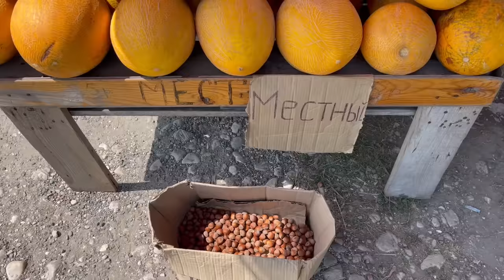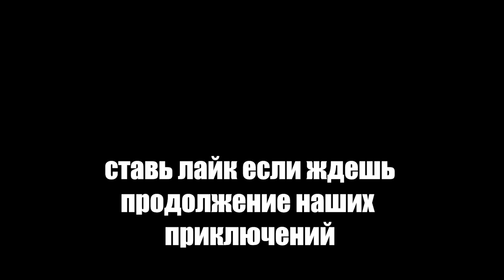СТАЛИ ДИКАРЯМИ НА НЕДЕЛЮ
Это начала нашего эпик путешествия! Я и мои собаки начали выполнять челлендж неделя в палатке на море. И день и ночь мы будем тут, 24 часа в сутки мы будем проводить на пляже в палаточном лагере. Это кемпинг прямо на берегу моря и мы будем жить тут целую неделю. В этом видео будет тур по нашему кемпингу, как устроен лагерь: где туалет, душ, где мы поставили палатку, как расположились, что находится рядом с нами: заброшенный кемпинг, старинный храм и даже заброшенный город!